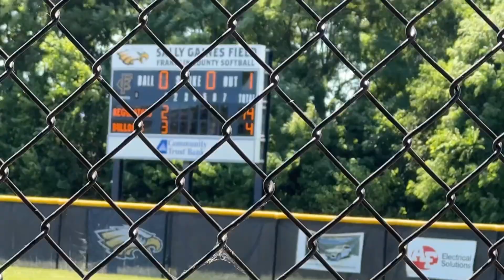Lilah Batting & Team Regulators 8U June 2024 Frankfort Tourney